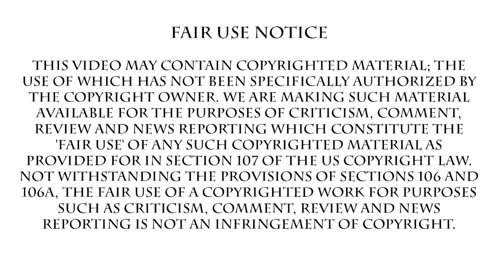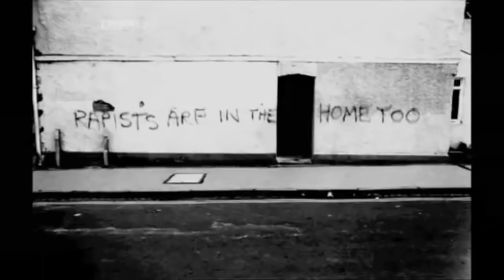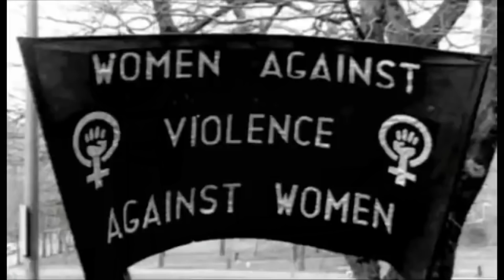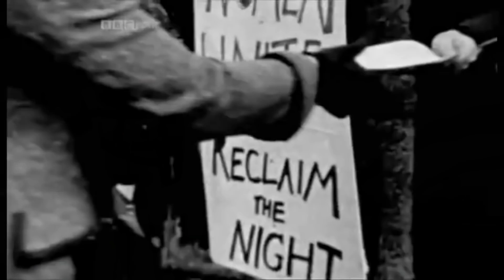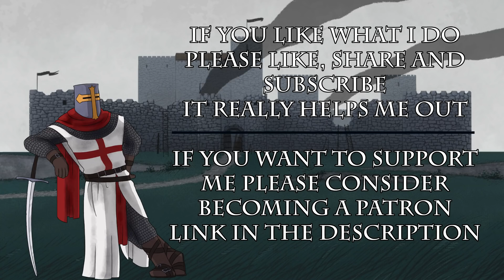All Men Are Potential Rapists: Starring Darth Vaders C*ck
Limited advertising, confirmed by manual review... aparently cocks arent advertiser friendly... WELL DONE PARTRIARCHY YA PLAYED YASELF

Take a shot every time I say literally...

I'm rather pleased with this one and it took me for goddamned ever, so if you liked it, maybe share it about, make me a happy sic :D